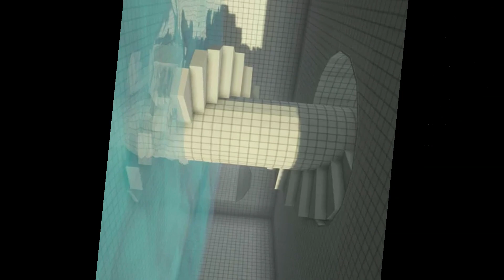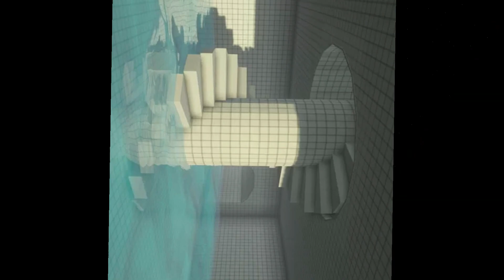𝕊𝔼𝕎𝔼ℝ𝕊 𝕃𝕌𝕃𝕃𝔸𝔹𝕐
This track was arranged/remixed for the FNF Disney Club mod.

If you want to know some trivia about it, please read this thread